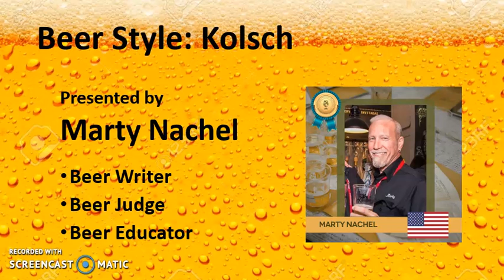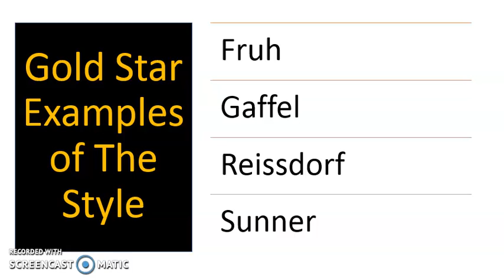Beer Style: Kolsch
This video explains the Kolsch style